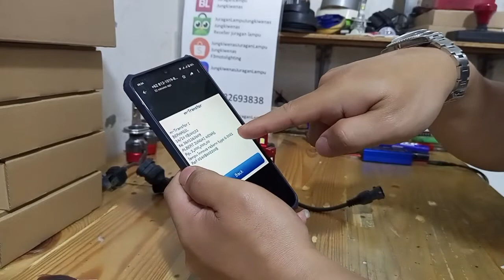paket untuk innova reborn low beam dan highbeam 50watt